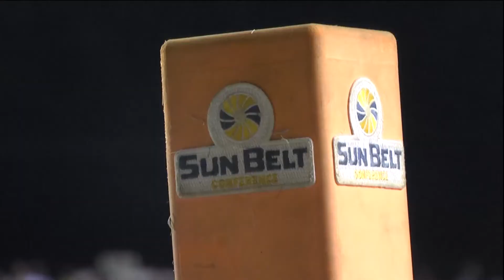TROY Football vs New Mexico State Preview - TROY TrojanVision News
The Trojans are coming off a big 34-7 victory against the Alabama State Hornets and while the team is excited about getting their first win they are now preparing to take on New Mexico State. TROY TrojanVision News’ Sarah Drake was able to get head coach Neal Brown's opinions about the Trojans upcoming conference foe.